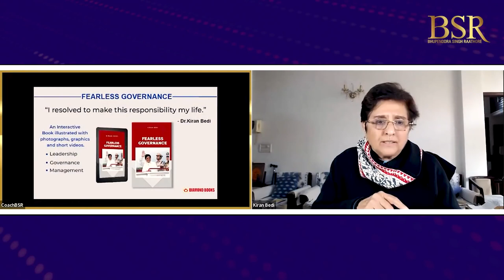Interview with @CoachBSR ​ | सफलता के 5 रहस्य | Secret of Success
27 Jan 2022